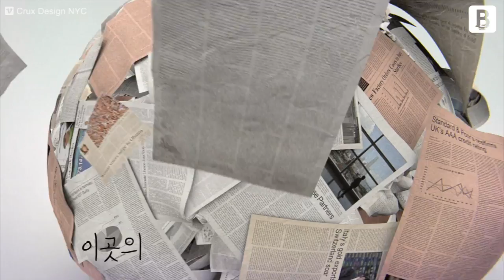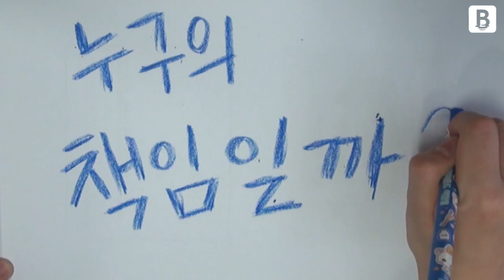블로터 미디어랩